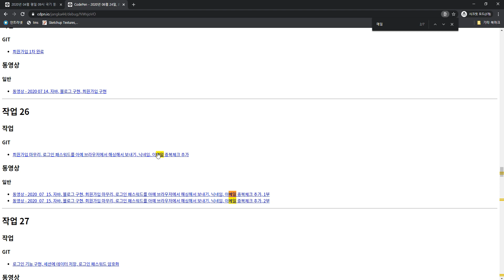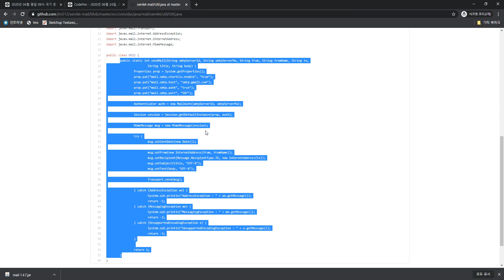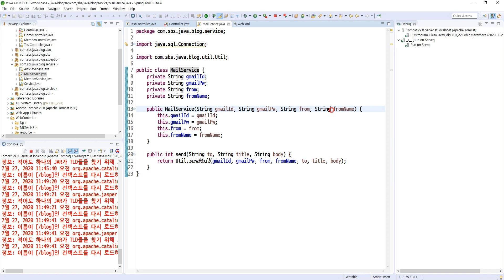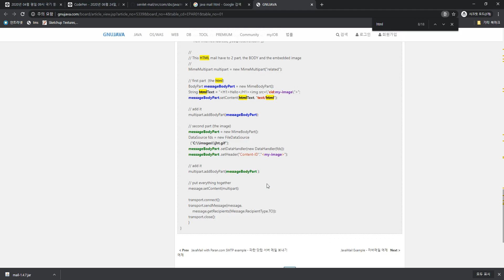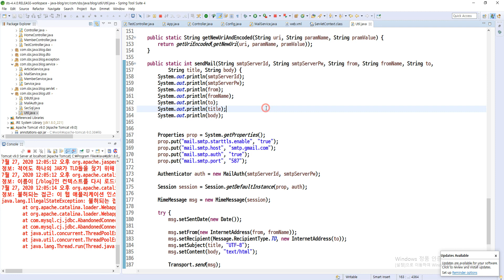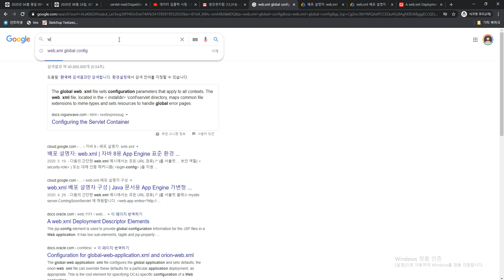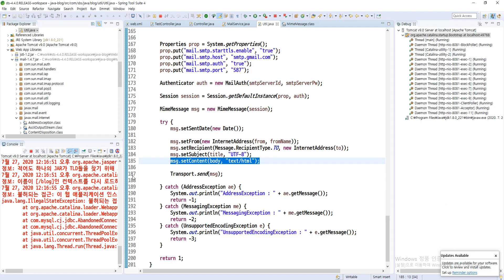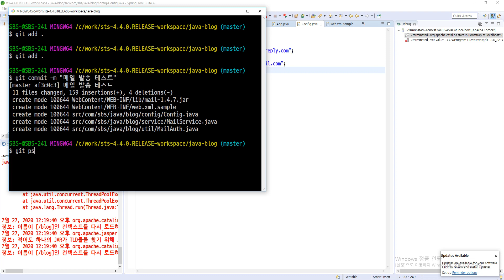2020 07 27, 자바, 블로그 구현, 메일 발송 테스트